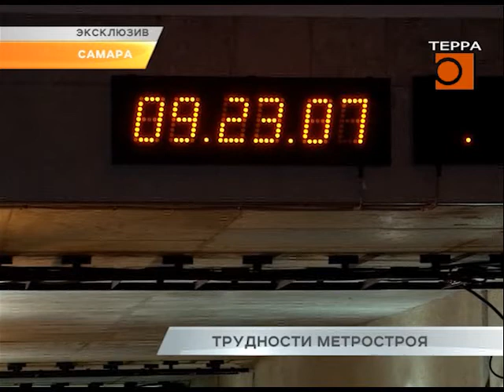Трудности метростроя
В этом году начнется проектирование новой станции метро- "Самарская". Ее планируют потсроить в районе площади Славы.
Правда, когда это случится, не известно. Например, "Алабинскую " строили больше 10 лет. Официальное открытие состоялось в январе 15-го года, но по факту работы там не завершены до сих пор. Леонид Кошман выяснил в чем дело и подготовил эксклюзивный репортаж из-под земли.